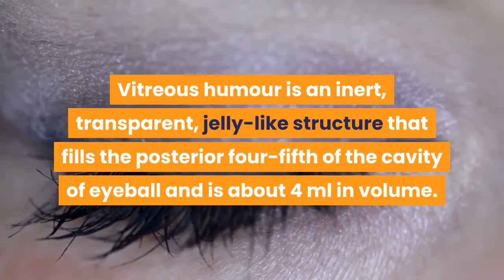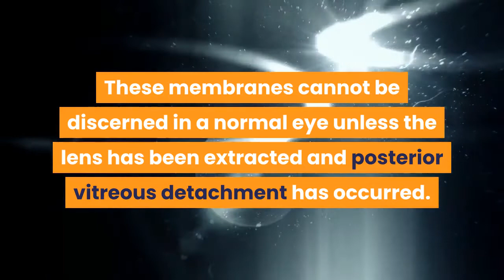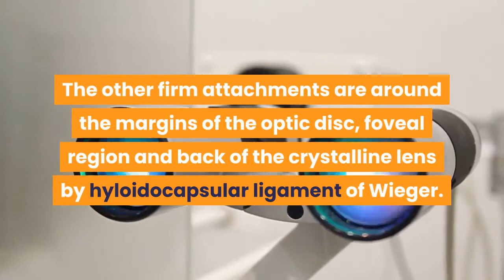Anatomy of Vitreous Humor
The vitreous body (vitreous meaning "glass" in Latin) is the clear gel that fills the space between the lens and the retina of the eyeball of humans and other vertebrates. It is often referred to as the vitreous humor or simply "the vitreous".